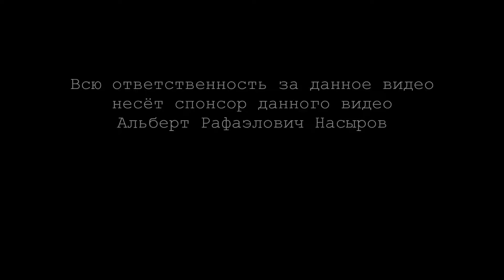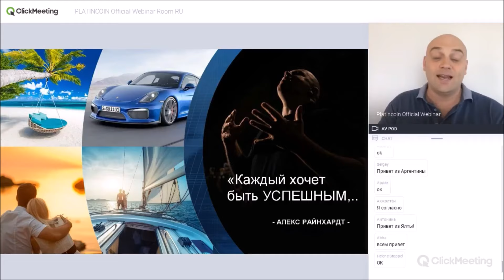Альберт Насыров и PLATINCOIN | 5 СЕЗОН 87 ЭПИЗОД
Волшебная фантасмагория
5 СЕЗОН | 87 ЭПИЗОД
Альберт Рафаэлович Насыров и platincoin

Художественный психоделический сериал волшебной фантасмагории одного момента во Вселенной человека с Земли...
Все персонажи вымышленные. Любое совпадение - чистая случайность по принципу неопределённости Гейзенберга :D

Мамонтов Иннокентий Алексеевич - учитель физики, астрономии и информатики, писатель, актёр, режиссёр. Окончил физико-математический факультет Шадринского государственного педагогического института (университета). Служил в ОДОН (Отдельная орденов Жукова, Ленина и Октябрьской Революции Краснознамённая дивизия оперативного назначения имени Ф. Э. Дзержинского войск национальной гвардии Российской Федерации). Работал учителем по специальности. Уехал жить в Таиланд на остров Пхукет, где за преступную деятельность попал в тюрьму, но, воспользовавшись тайной энергией, был досрочно освобождён.
Автор книг:
Синяя книга. The Blue Book. Книга первая. The Book One
Синяя книга. The Blue Book. Книга вторая. The Book Two
Какая-то пьеса или диалоги обо всём. Пьеса в пяти действиях
Учебное пособие для преподавателей и студентов Университета Тёмно-зелёного кота {ПСИХОФИЗИКА} [PSYCHOPHYSICS]

Music: A Walk Into Space - Topher Mohr and Alex Elena

5 SEASON | 87 EPISODE
Albert Rafaelovich Nasirov and platincoin
Earth human's universe one moment of the wonderful phantasmagoria fiction series  psychological and psychedelic...
All characters are fictional. Any coincidence is pure coincidence according to the Heisenberg's uncertainty principle :D

Mamontov Innokentiy Alekseevich - teacher of physics, astronomy and computer science, writer, actor, director.
Author of the book:
Erk and some kind of a book

I have no idea who am I. Speaking contemporary words, I'm an esoterical physicist. I'm gonna tell you everything you might be interested about converting your mental energy into material forms. Also, I'd call everyone to lead a healthy lifestyle!
Автор и режиссёр